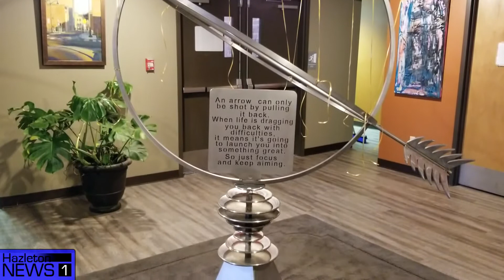Elevate Business and Wellness Center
Michael Barata, General Manager of Elevate Business and Wellness Center located at 15th and Church Streets in Hazleton.
The Center features weight and cardio machines, massage studio, yoga, a float pod, and spin classes.
Cafe Fraîche resides on the first floor near the art gallery and large seating area.
Be sure to check this place out!